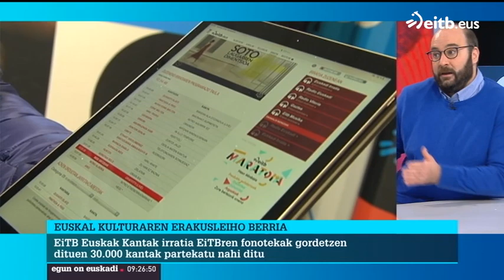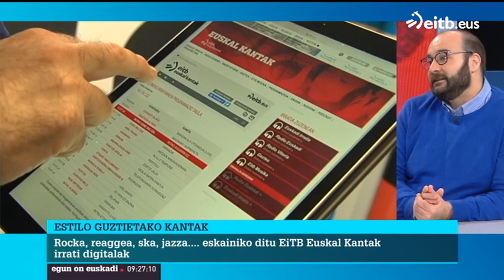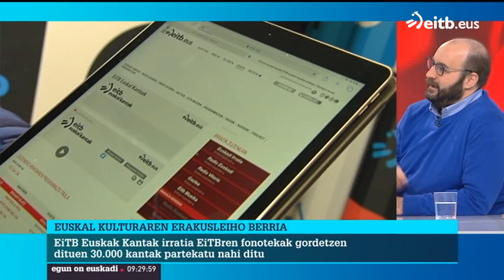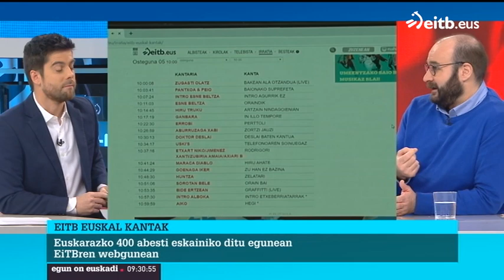'Fonotekan ditugun euskarazko 30.000 kantak gizartearekin partekatu nahi ditugu'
Internetez entzun daitekeen EiTB Euskal Kantak irrati kanala aurkeztu du Urko Aristik, EiTBko irratien zuzendariak, 'Egun On Euskadi' saioan. Egunero euskarazko 400 kanta eskainiko ditu.